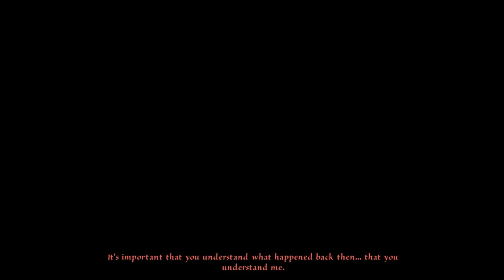Memoria - part 13 - the messenger and Fahi's daughter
a point-and-click adventure by Daedalic Entertainment